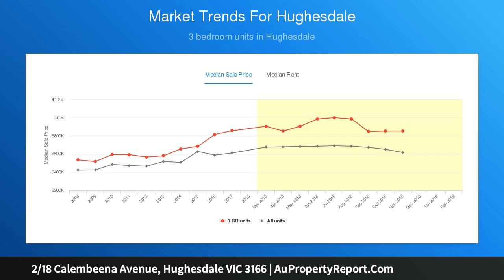2/18 Calembeena Avenue, Hughesdale VIC 3166 | AuPropertyReport.Com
2/18 Calembeena Avenue, Hughesdale VIC 3166
Property Type: unit
Bedrooms: 3
Bathrooms: 3
Car Space: 1
Great Position, Motivated Vendor